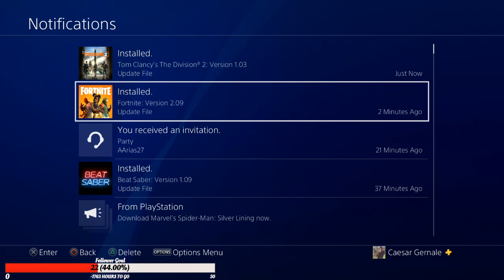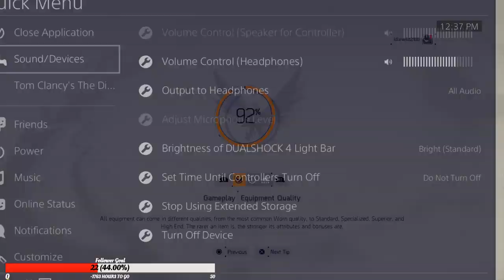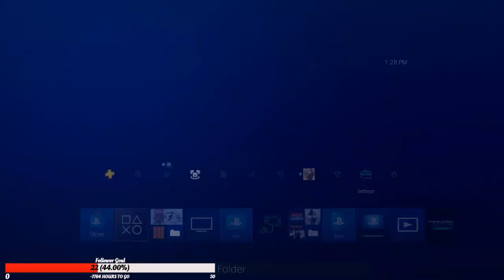The Division 2 #2 FINALLY! WE IN!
I am on the following social media platforms!